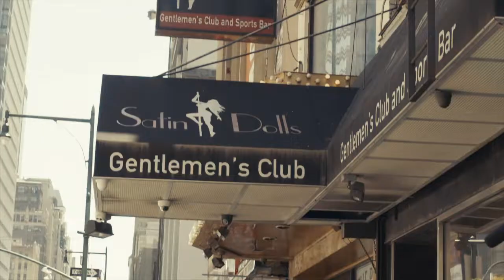The Shit Show (Coming Soon) | 1st Trailer | The Florist Friars Production Co. Winter Festival 2022!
The Shit Show (2023) directed by Collin Linnville. Produced by Linnville, Mike Macera, and Tommy Lynch. This the story of two theatrical set fabricators who find themselves thrown into a whirl-wind of post-modern madness. Collin is having a rough morning because his pet frog died. Seeking an outlet and due to the intolerable nature of their job, Collin convinces his coworker Tommy that it would be a better use of their time to take a genuine poop in the woods as a dignified piece of bonafide performance art to rival their client, a popular performance artist from Belgium. This is the story of Icaruses… Icari? Icaruses… Two young artists who flew too close to the sun. There's a bunch of zany characters and the whole thing was filmed over 3 days in New York City.

We hope to see you at our Winter Festival at the Brick Aux.